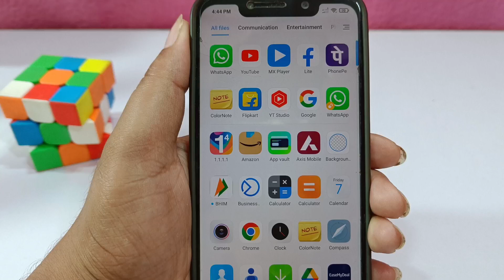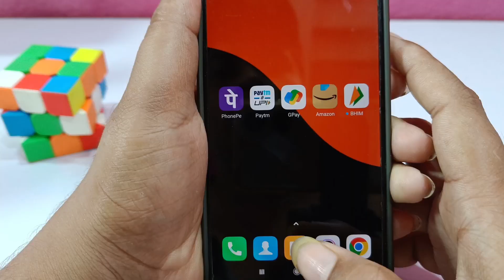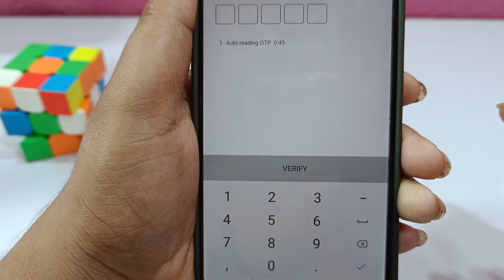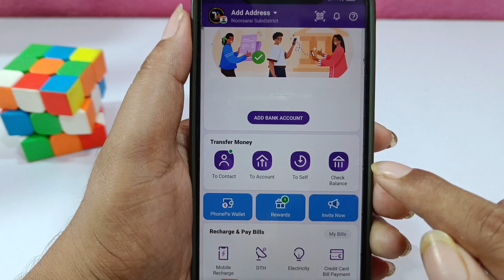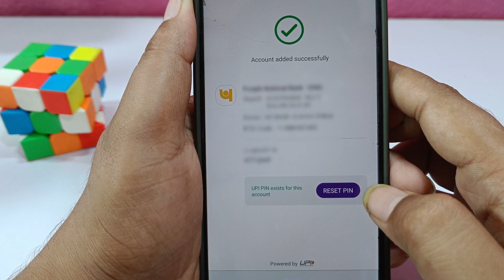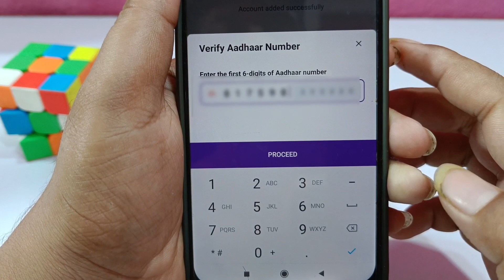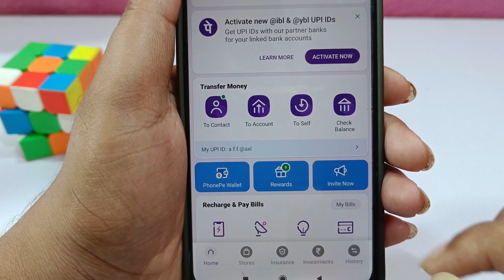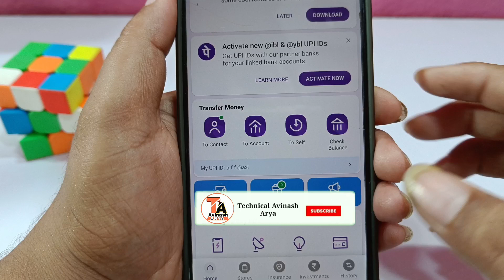Aadhar Card Se Paytm, Phonepe, Google Pay kaise Chalaye | Bina Atm Card Paytm, Phonepe kaise Chalaye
YOUR QUIRES

paytm phonepe Google pay aadhar card se kaise chalayen
how to use phonepe Google Paytm
phonepe aadhar card se kaise chalayen
phonepe aadhar card se chalu kaise karen
how to use phonepe by aadhar card
aadhar card se Paytm Google pay Paytm kaise chalayen
how to use phonepe Google pay Paytm
18 sal se kam phone par kaise chalaye
18 sal se pahle google pay account kaise banaye
18 sal se pahle paytm account kaise banaye
18 sal se pahle phonepe account kaise banaye
18 sal se kam umar ka atm card kaise banaye
18 sal se kam umar ke bacche ka account kaise kholen
how to use phonepe under 18 years
how to use paytm under 18 years
18 se kam age ka paytm account kaise banaye
18 se kam umar wale paytm account kaise khole
How to open Paytm account under 18 years
bhim me account kaise Banaye
under 18 Paytm account kaise banaye
Paytm account kaise banaye 2023
aadhar card se paytm kaise chalaye
paytm aadhar card se kaise chalaye
aadhar card se paytm kaise banaen
aadhar card se kaise chalate hai phonepe ko
how to set upi pin with aadhar card
aadhar card se upi pin set kaise karen
how to create upi pin with aadhar card
bina atm card ke upi pin kaise banaye
upi pin aadhar card se kaise set kare
bhim app me upi pin kaise set kare aadhar card se
upi pin kaise set kare
aadhar card se pin kaise set kare
bhim account kaise banaye

Note : ALL THE IMAGES/PICTURE S/MUSIC SHOWN IN THE VIDEO BELONGS TO RESPECTED OWNERS AND NOT ME.. I AM NOT THE OWNER OF ANY PICTURES SHOWED IN THE VIDEO !